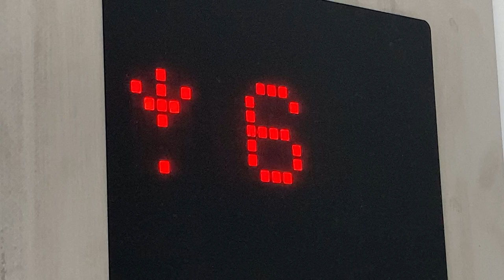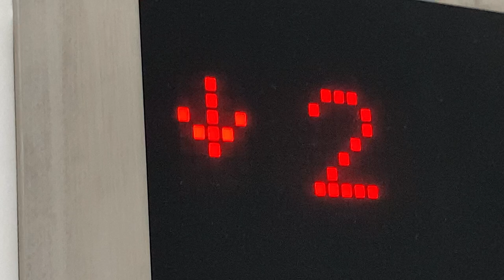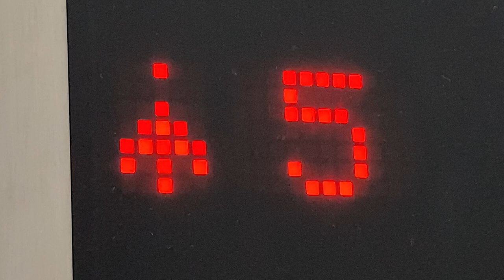階床表示灯 コスモエレベーター？日本昇降機？ トイガンショップLIBERATOR(難波)